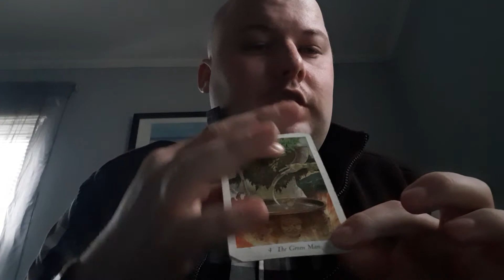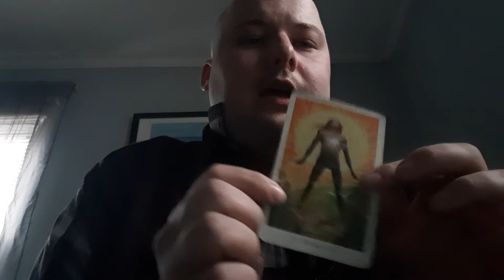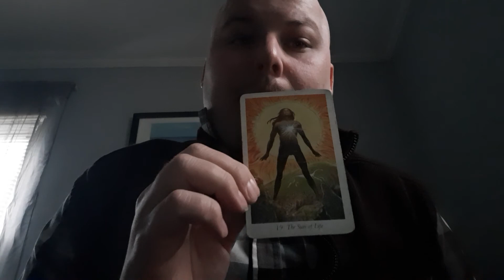Monthly Tarot Reading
So in this video I do a one card Tarot draw for the month of may. This thought of doing a monthly tarot reading came from Arwen when I went to see her at Readers studio. I only had space on my phone to do a quick one card reading. With another card falling out as a support card.  I will do a fallow up at the end of the month to reflect on this Tarot draw.

💥 Hey Everyone! Here Are My Links 💥
(I would be grateful for any tips that come my way)